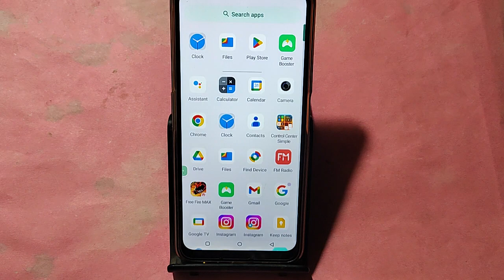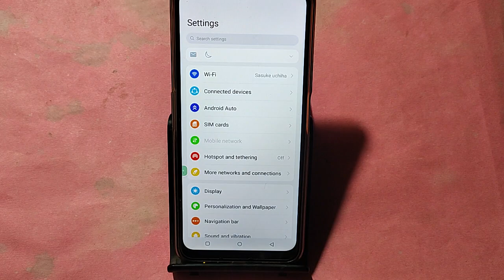Moto G34 5G me slow motion video kaise banaye, how to make slow motion video in Moto G34 5G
Best powerful CPU under 10k

60-Inch Tripod with Bag

7 Socket 6A Extension Board

multiplug Extension